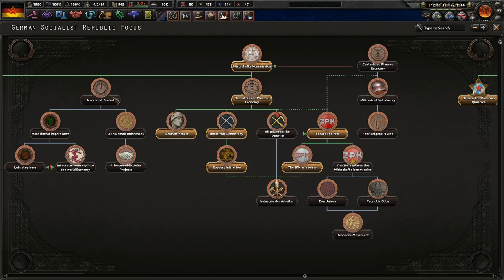Bringing The Revolution Across The Seas! Hoi4 Red Flood: Germany (Goebbels) #7